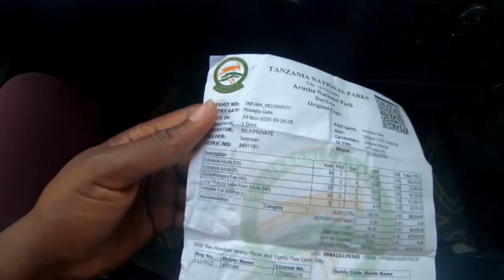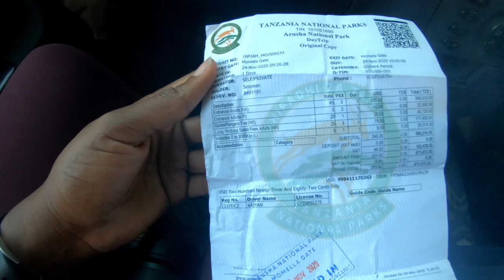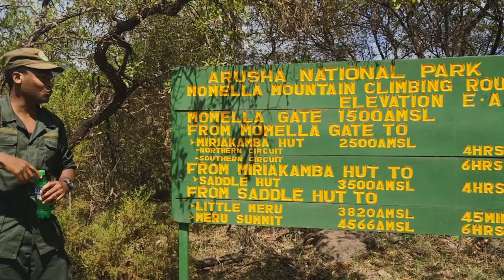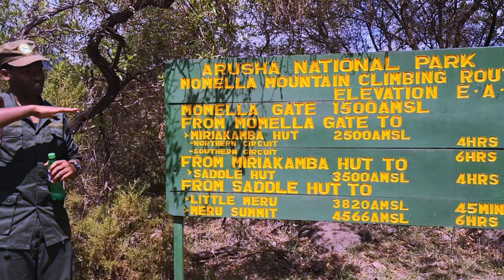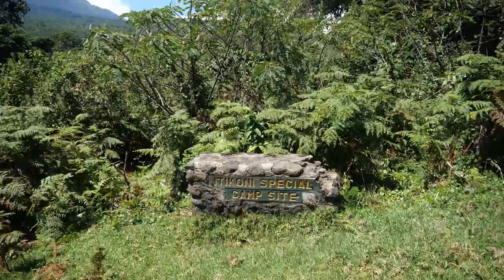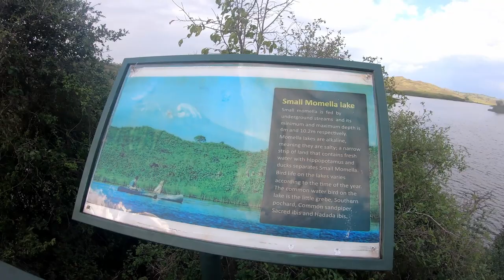Tanzania | Walking safari Anyone? - Day Trip to Arusha National Park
Arusha National Park is located about 50 Km away from the city depending on where you are. This makes it perfect for a day trip. What I love about this park is the variety of activities you can do in the park. Walking safaris, Biking, Horse riding, Canoeing and regular game drives. And my favorite is the walking safari because of the freedom and interaction it offers with the wildlife and its surroundings.

For this safari I self organized making the price point more affordable for me and two other guests I shared an Airbnb with.

I would totally recommend the walking Safari in Arusha National Park - its very educative and an enjoyable hike especially with the right guide. Our guide was great